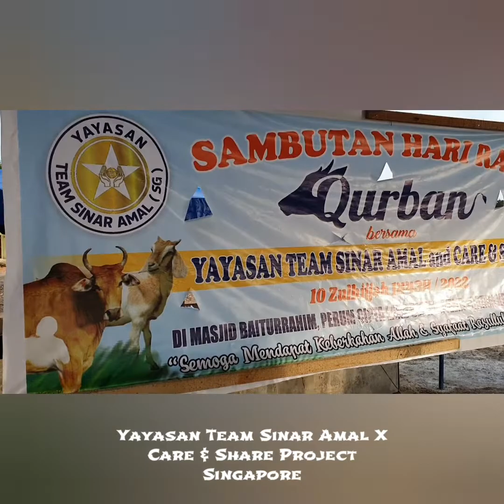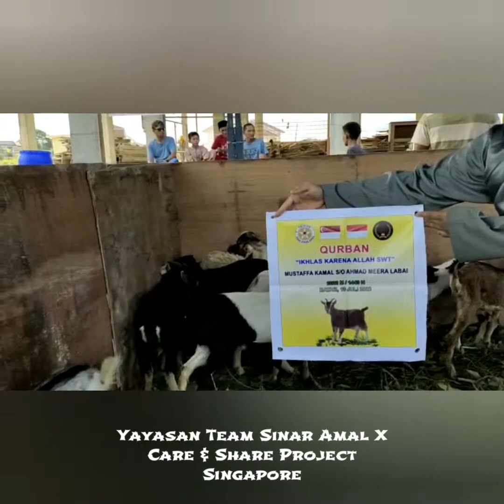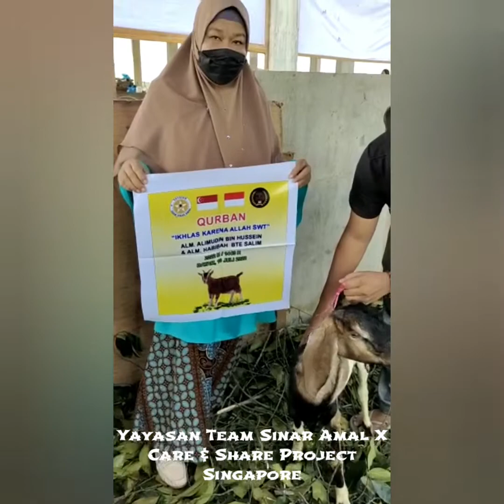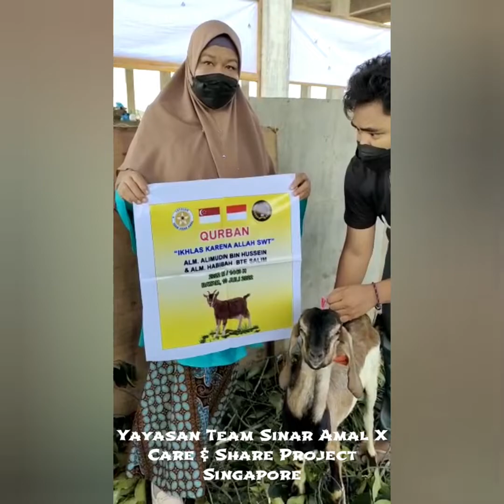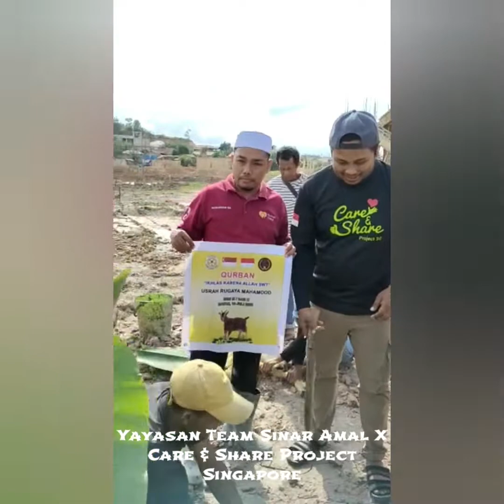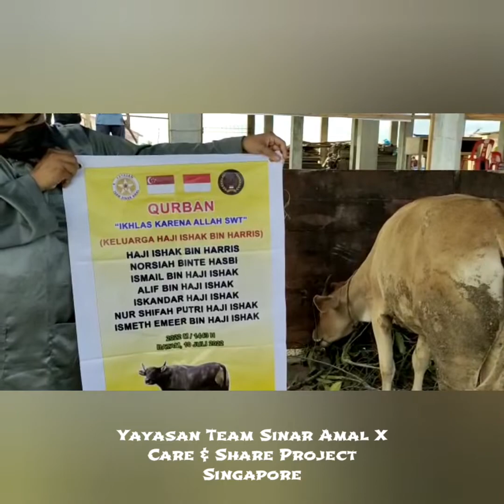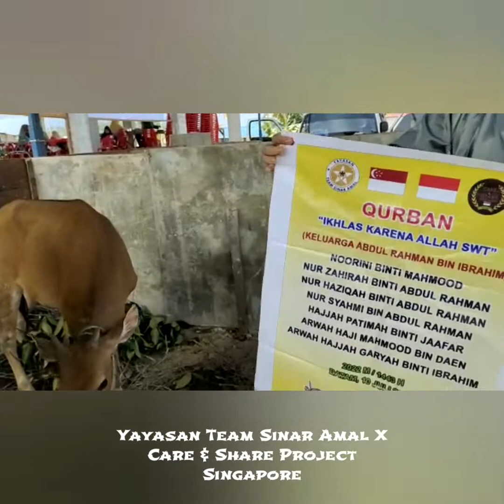Care & Share Project Singapore Qurban July 2022 in Batam